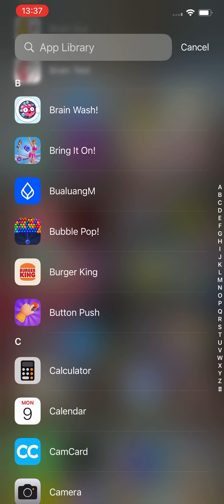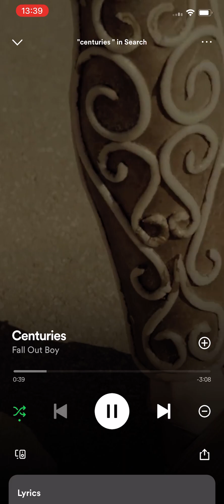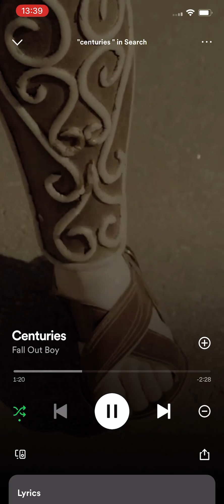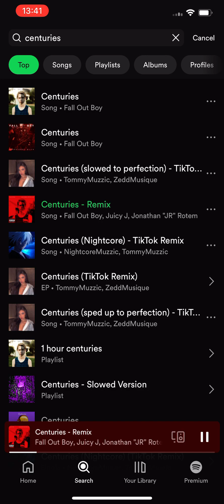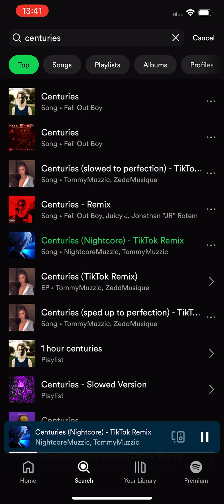9 October BE 2566